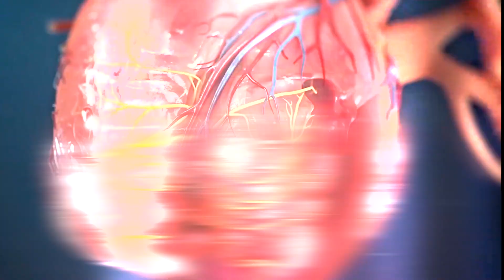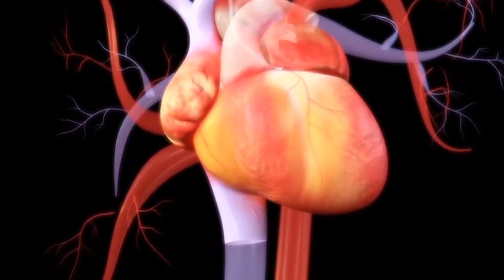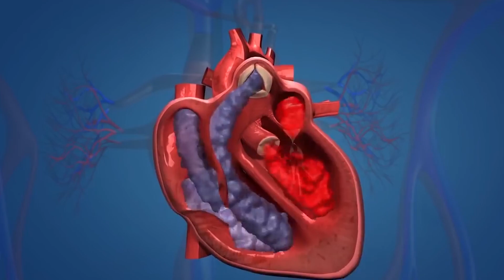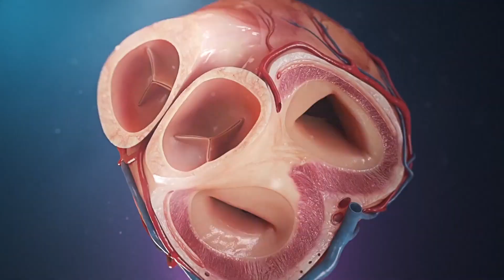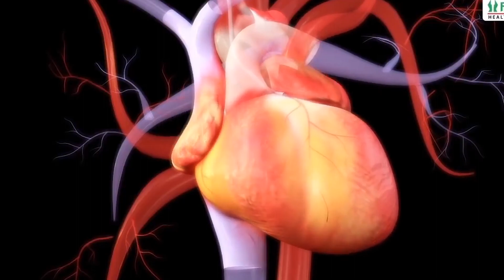FARK ET! - İÇİMİZDEKİ MÜKEMMEL TEKNOLOJİK MAKİNE - Kalbimizin Mükemmelliği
Bir makine düşünün. Hiç bakım yapmasanız da 24 saat çalışan, hem de yıllarca. Sizce bu makine nasıl bir şey olurdu?

Belki hiç birimiz farkında değiliz ama ağırlığı yaklaşık 250 gram olan kalbimizin çalışması, şimdiye kadar icat edilen bütün makinelerin çalışmasından daha ilgi çekicidir. Bir dakikada ortalama 70 defa atan kalbimiz, saatte 4200, günde 100.800, yılda 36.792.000 kez atar ve biz bunu hiç fark etmeyiz.

Video Etiketleri: fark et,içimizdeki mükemmel,teknolojik makine,kalbimizin mükemmelliği,kalp atışı,kalp yolu,kalp belgeseli,kalp çarpıntısı,kalbimiz nerede,kalbimiz animasyon,kalbimiz hızlı atarsa ne olur,kalbimiz hangi tarafta,kalbimiz hangi renk,kalbimiz hakkında bilgiler,kalbimiz ne işe yarar,kalbimiz ne tarafta,kalbimiz neden hızlı atar,kalbimiz nerede bulunur,kalbimiz tam olarak nerede,serdar sözer,büyüteç,farket,hayatı fark et,fark et tv,var olduğunu fark et farket